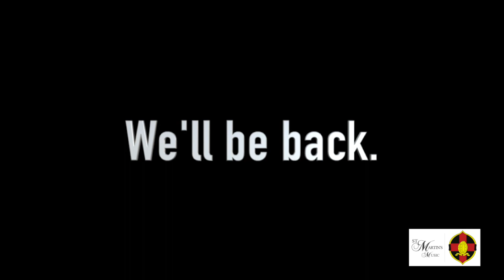St Martin's Music - Virtual Summer Concert 2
Our second and final Virtual Summer Concert, featuring more of our talented musicians.